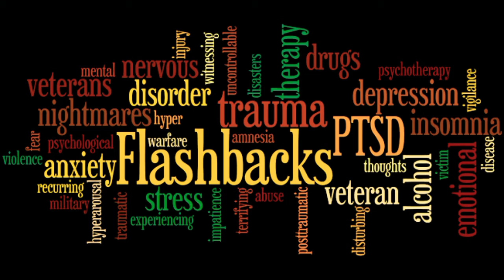സ്ത്രീകളിൽ മാനസിക പ്രശ്നങ്ങൾ പുരുഷന്മാരേക്കാൾ കൂടുതൽ || Common Mental Health Problems and Treatment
പുരുഷന്മാരെ അപേക്ഷിച്ച് സ്ത്രീകളിൽ കൂടുതലായി കണ്ടുവരുന്ന 7 മാനസിക രോഗങ്ങളെ കുറിച്ചാണ് ഈ വീഡിയോ.

ഏതൊക്കെയാണ് ഈ രോഗങ്ങൾ,  ലക്ഷണങ്ങൾ എന്തൊക്കെ,  ചികിത്സകൾ തുടങ്ങിയ കാര്യങ്ങളെ കുറിച്ച് അറിയുവാൻ കാണുക.

ഈ ലക്ഷണങ്ങളിലൂടെ തിരിച്ചറിയാം മാനസിക രോഗങ്ങൾ || 10 Signs of Mental Illness👆

Jayesh K G
Consultant Psychologist